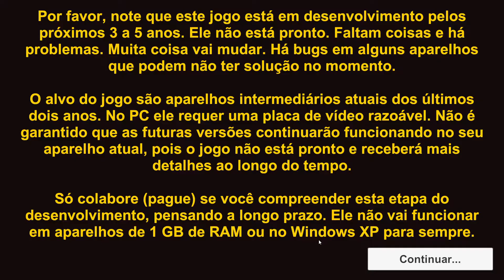Proton Bus Simulator : O MELHOR MOTORISTA DE ONIBUS DA HISTORIA